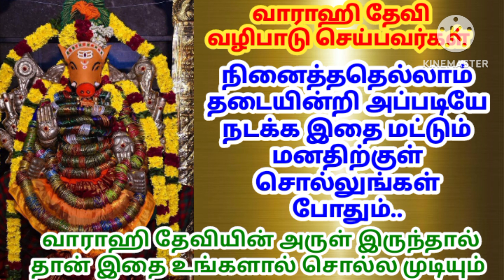வாராஹி தேவி வழிபாடு